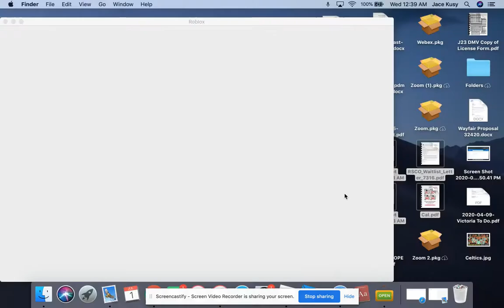Paintball War (Big Paintball Roblox)